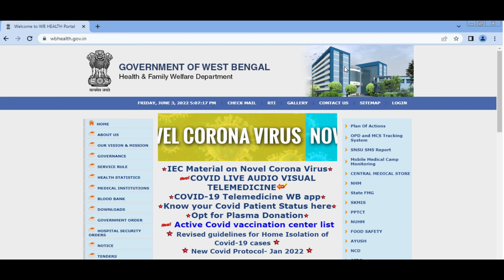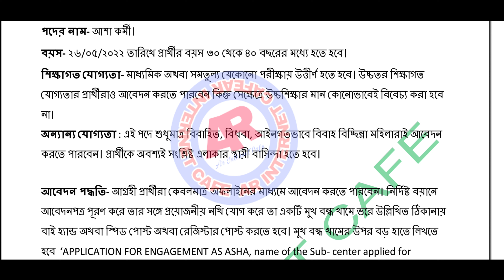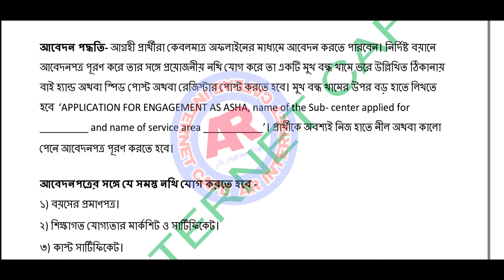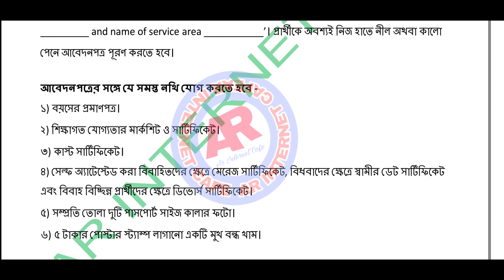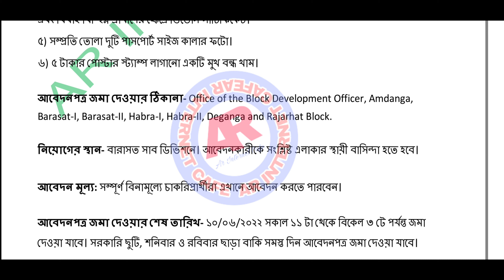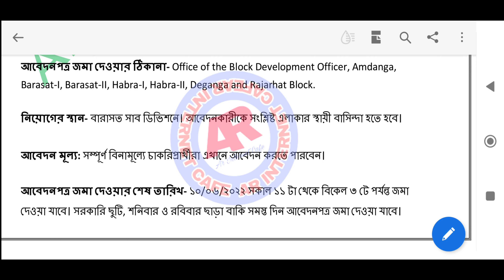Asha Kormi Niyog 2022 I Asha Karmi Recruitment 2022 I Asha Kormi form Fill Up 2022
asha kormi form fillup 2022,
asha kormi form fillup,
asha kormi form fillup online,
asha kormi form download,
how to fill up asha kormi form,
asha form download,
north24pargana asha form filll up,
north24pargana asha form download,
north24pargana asha kormi, purulia asha,
west bengal asha salary,
asha form pdf, asha kormi niyog 2022,
asha form do,
asha kormi niyog,
asha karmi,
asha worker recruitment 2022 West Bengal,
asha karmi recruitment official Notification,
asha karmi form fill up 2022,
WB asha kormi recruitment,
West Bengal asha kormi recruitment 2022,
asha vacancy Purulia,
WB 10 Pass Health Worker Recruitment 2022
ASHA Karmi Recruitment in Purulia
 ASHA Karmi Niyog

🙏 SPECIAL CREDIT 🙏.